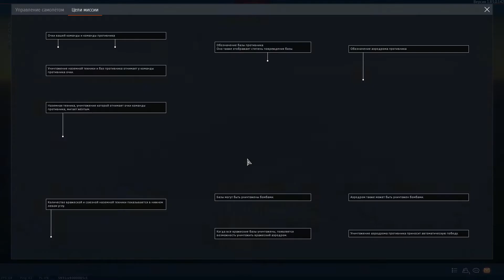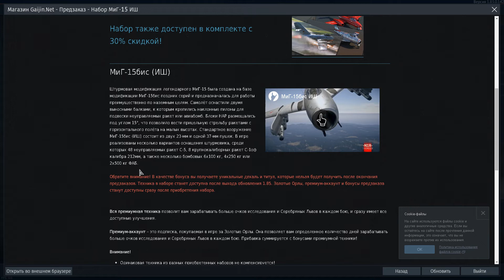War Thunder патч 1.86 уже начался!!!